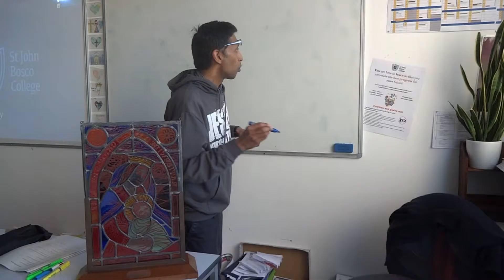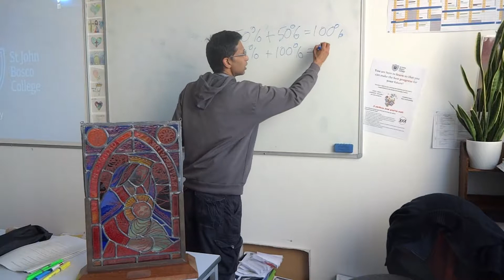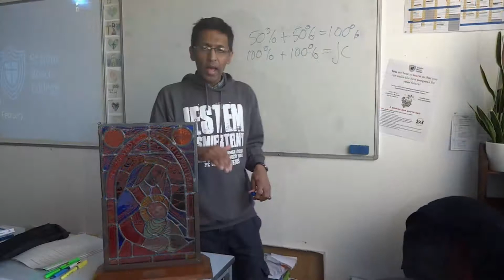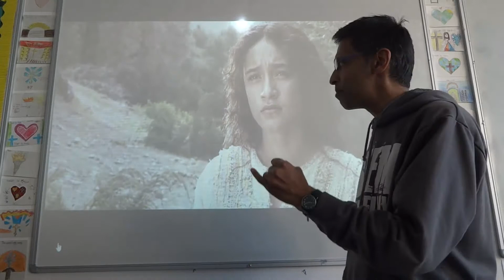SJBC Incarnation 1